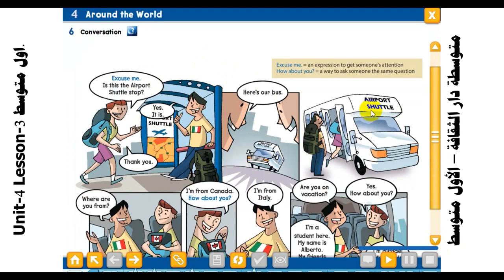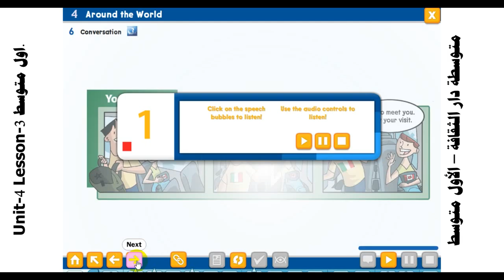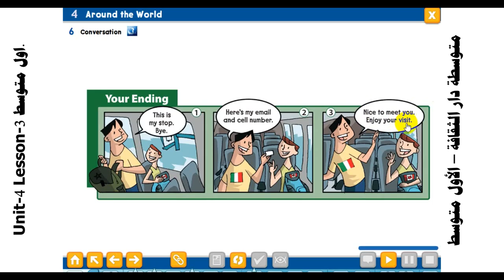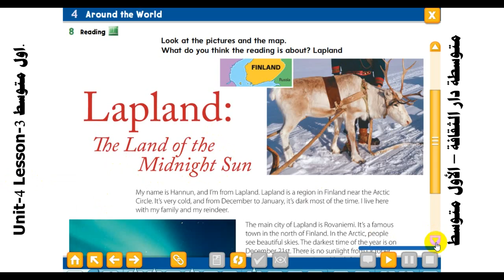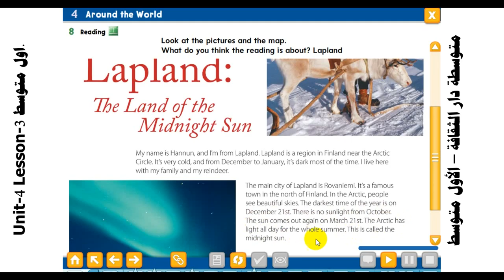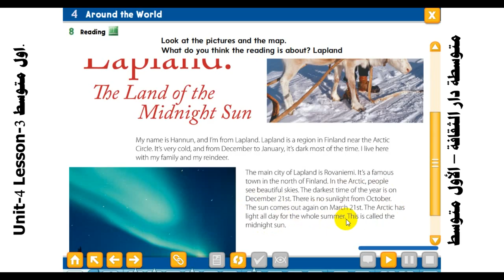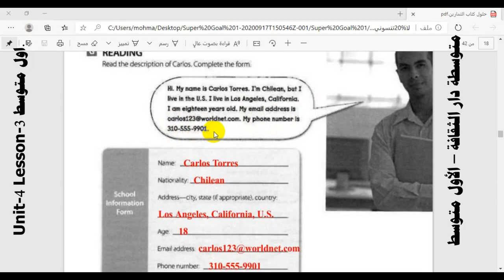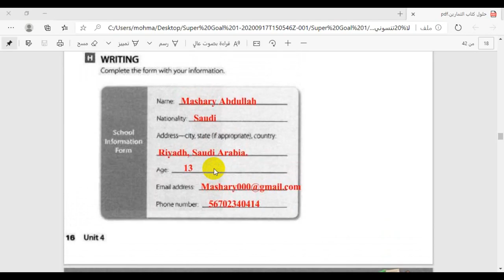Unit 4 Lesson 3 اول متوسط